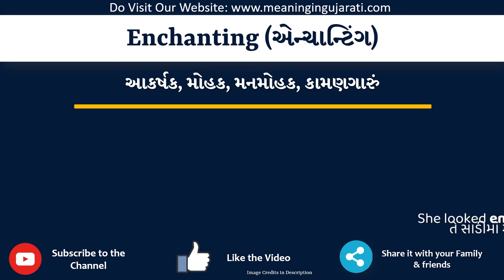Enchanting Meaning in Gujarati | Enchanting નો અર્થ શું છે | Enchanting in Gujarati Dictionary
આ વિડિયો માં તમે Enchanting નો Gujarati માં અર્થ સમજશો અને એની સાથે Enchanting નું pronunciation પણ શિખશો. એટ્લે કે તમે Enchanting ના meaning ની સાથે સાથે એ પણ શિખશો કે Enchanting ને કેવી રીતે બોલાય, Enchanting ને બોલવાની સાચી રીત કઈ છે.

તો બસ એક મિનટ માં શીખો Enchanting શબ્દ ને.

Enchanting ને examples થી સમજીએ